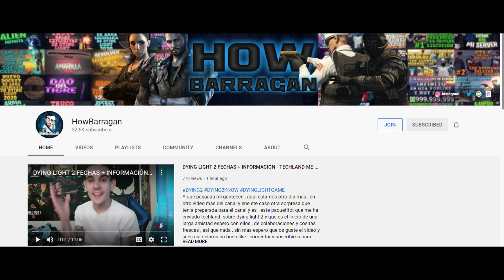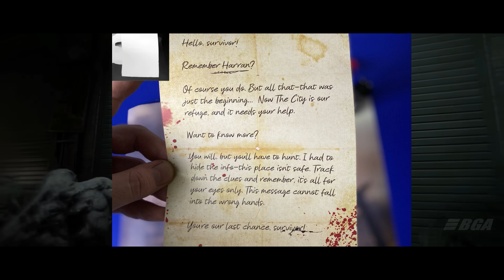Dying Light 2 - NEW GAMEPLAY THIS WEEK | Dying Light 2 Event (2021 News)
I Am Back With Some More Dying Light 2 News.
Also Unboxing Dying Light 2 Gift From Techland.

Also a special thanks to Sheri.